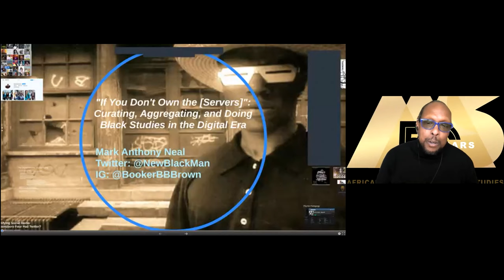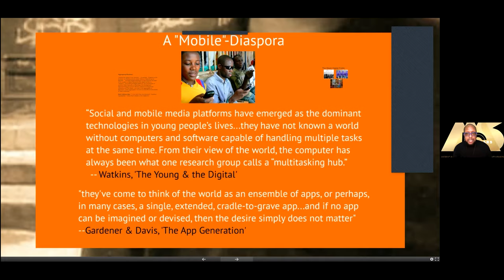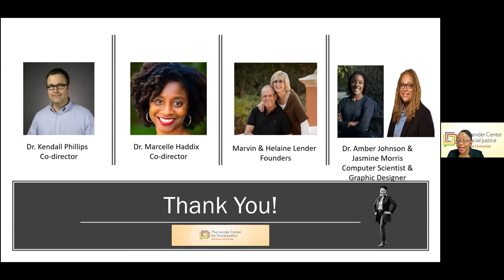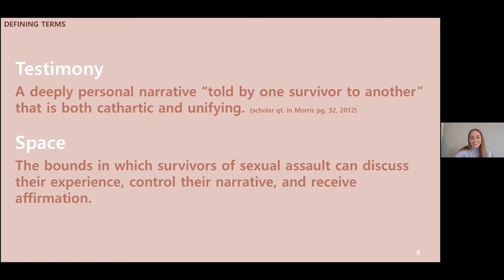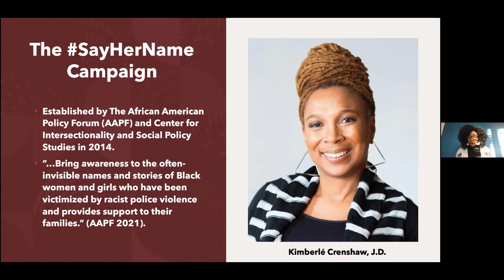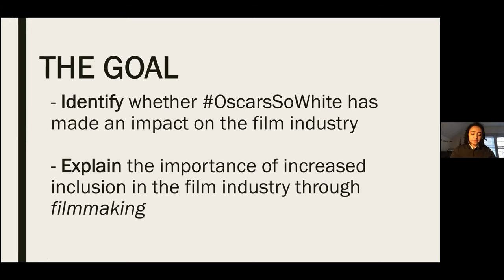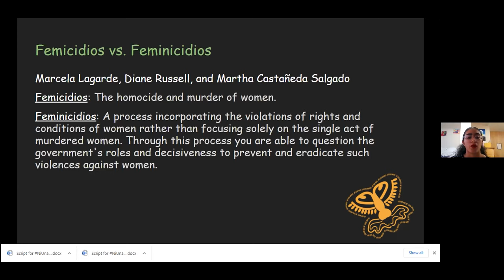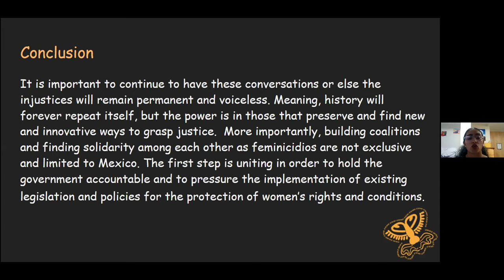The Social Justice Hashtag​ Project | Lender Center for Social Justice at Syracuse University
Inaugural Faculty Fellowship Symposium: The Social Justice Hashtag​ Project
March 4, 2021, 4 p.m.

Jump to:
Welcome and Thanks: 0:00​
Keynote w/ Dr. Mark Anthony Neal: 11:25​
Social Justice Hashtag​ Project w/ Dr. Casarae Abdul-Ghani: 41:26​
WhyIDidntReport​ w/ Abigail Tick: 53:00​
SayHerName​ w/ Andrea Constant: 1:08:55​
OscarsSoWhite​ w/ Grace Asch: 1:26:10​
NiUnaMas​ w/ Adriana Lobo: 1:39:15​
Response from Dr. Neal and Wrap-Up: 1:57:12​

The Lender Center for Social Justice at Syracuse University aspires to foster proactive, innovative and interdisciplinary approaches to issues related to social justice, equity, and inclusion.

*The event recording is missing the first 15-20 seconds of the introduction. We apologize for the error.